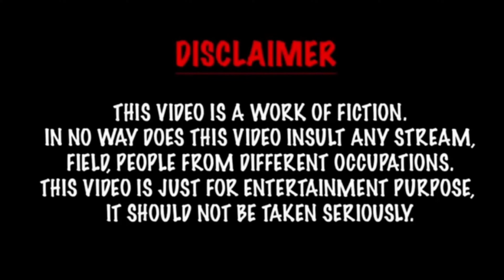PC SQUAD VS REGION BEST NADER SQUAD 🗿 UNBELIEVABLE COMEBACK 🔥 WAIT FOR END 😂 18+ 🔞 Part -1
Game Name - KANHA LIVE

poco f3 handcam
poco f3
garena free fire
free fire
nrz
nrz tgr
tgr nrz
free fire live
tonde gamer
ajjubhai
shorts
total gaming
desi gamers
free fire hindi
grandmaster
pro lobby
short
ff hindi
top 1
best gameplay
1 vs 4
tonde solo vs squad
solo vs squad
tgr gaitonde
gaitonde
tonde
as gaming
as gaming new video
1 vs 4 clutch
orion 1 vs 4
new character
new
free fire video
gyan gaming
onetap headshot tips and tricks
1 vs 4 free fire
iphone gaming
iphone 12
rg gamer angry moments alexa
rg alexa matchmaking
rg alexa angry reactions
rg alexa angry reaction
1v 4 clutch in free fire
rg alexa op reactions
free fire funny video
awm clutch free fire
free fire 1 v 4 clutch
pro free fire gameplay
free fire sniper king
sniper king free fire
noob to pro journey free fire
rg alexa yt
rg alexa live
camboys youtube
thecamboys
camboys
mobile gaming free fire
pyare gamer
pro girls challenge me
clutch
pubg mobile reflex
1vs4
zhyrx gaming
roasting tiktok
pubg wow moments
pubg tiktok
pubg moments
pubg mobile
pubg glitch
pubg ban
glitches
funny tiktok
funny pubg tiktok
facecam
ban pubg
free fire big youtuber
change
headshot king
dj vs chrono
s6
música da factory do free fire
j2
free fire girl challenge me
factory roof drop fist fight - para samsung
factory king
factory free fire
factory fight
factory challenge
as gaming free fire
a7
a6
a5
a30 free fire
a3
a20
a10
as gaming live
free fire girl challenge me 1 vs 4
as army
1 vs 4 challenge
2022 best tips
viral shorts
youtube shorts
criminal vs looked gamers shorts
free fire pro girls
free fire pro girl
free fire girl
free fire girl reaction
free fire girl challenge
nxt
classy 1 v 1
classy guild test
nxt classy guild
how to join nxt
guild test
1 v 1
nxt guild
nxt guild test
classy vs smooth
classy live
nxt level
4 vs 4
nxt vs ng
nonstop gmaing
ng vs nxt
hacker
ajjubhailive
ajjubhai94
headshot
gamingmontage
livestream
freefirelive
bestpcplayer
pcplayer
freefire
nxtclassyfreefire
nxtclassyff
nxtclassy
classyfreefire
free fire pro girl challenge me
challenge with free fire girl
free fire cute girl
cute girl challenge me
free fire 1 versus 4
free fire girl challenge 1 vs 4
1 vs 4 challenge in free fire
free fire cute girl shorts
free fire cute girl short
we r gamers
wtf king
two side gamers
lokesh gamer
sanjoy das official
free fire full map gameplay
noob
pro
updates
orion solo vs squad
orion good or bad
orion ability test
free character
free orion
orion gameplay
1 vs 4 clutch in grandmaster rank
hakai tv
free
brunera77
impossible
pk gamers
ff 1 vs 4
ff tiktok
ff shorts
ddg gamers
nitin free fire
tonde gamer shorts
free fire shorts
satvik
fact fire
fearless man ff
decor gaming
hakson pro gaming